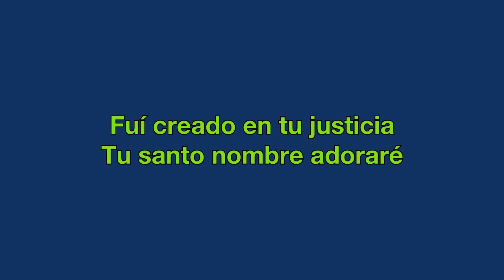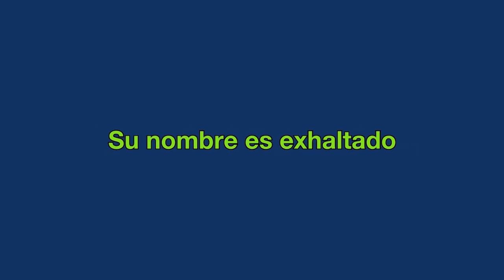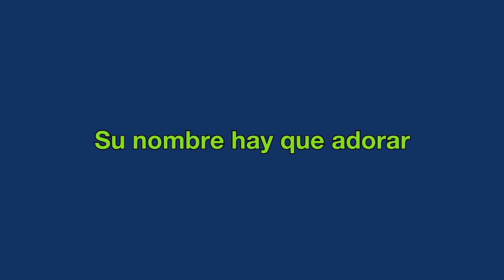Luis Campos - Exaltale HD